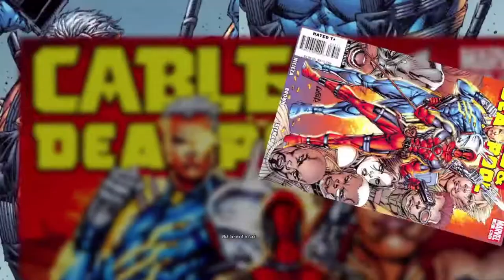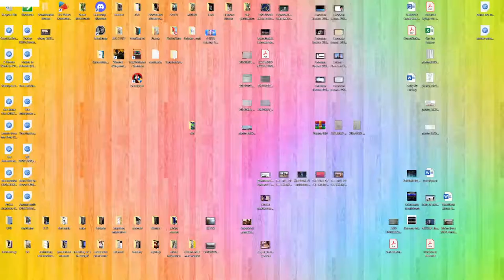Deadpool PC Max Settings Almost Full Chapter 4 Genosha (Up To The Boot)